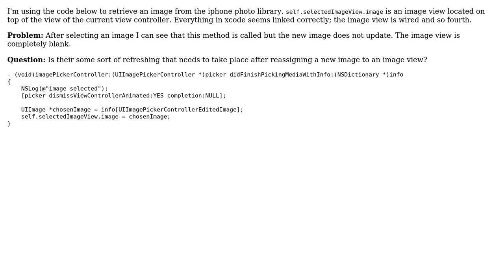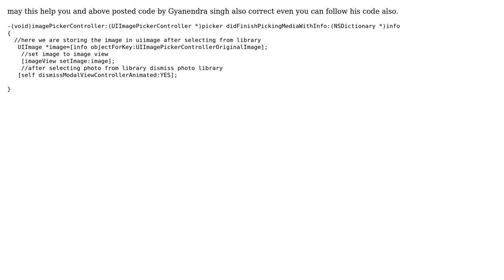Trouble updating a UIImageView selected from iphone photo library (2 Solutions!!)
Trouble updating a UIImageView selected from iphone photo library

With thanks & praise to God, and with thanks to the many people who have made this project possible! | Content (except music & images) licensed under CC BY-SA | Music | Images & others | With thanks to user Usman Mutawakil user kamalesh kumar yadav user Gyanendra Singh and the Stack Exchange Network Trademarks are property of their respective owners. You are responsible for your own actions.